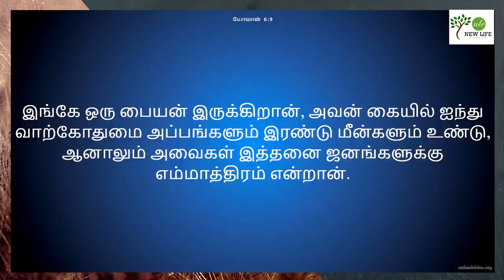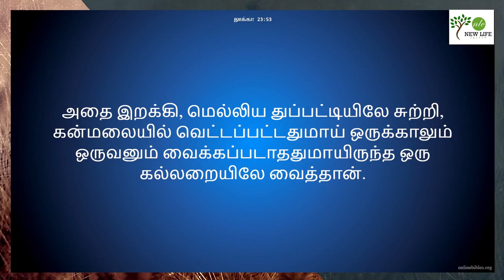Reward || Ps. Mathew || New Life Church Dublin || 10-07-2022